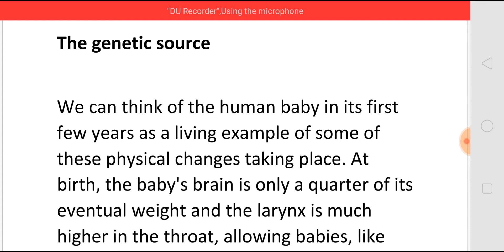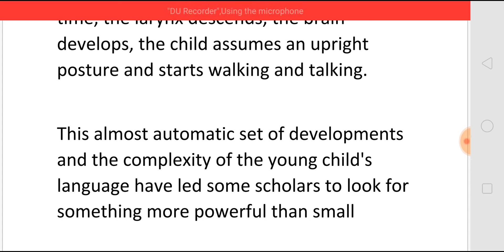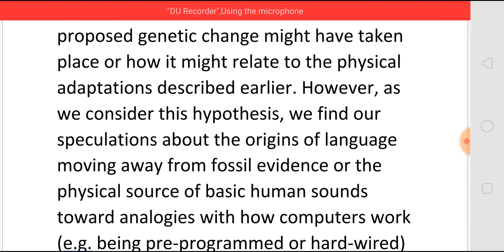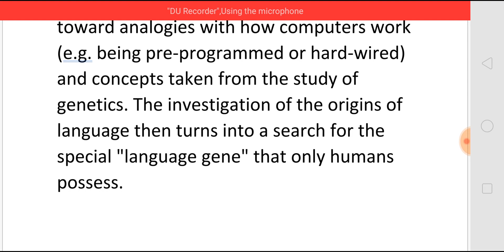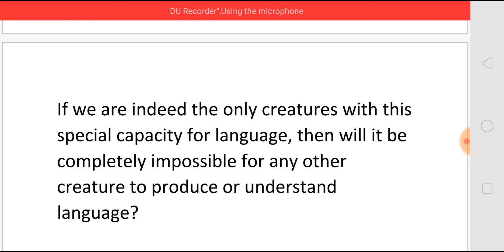THE GENETIC SOURCE - CH 1 THE ORIGINS OF LANGUAGE- THE STUDY OF LANGUAGE BY GEORGE YULE